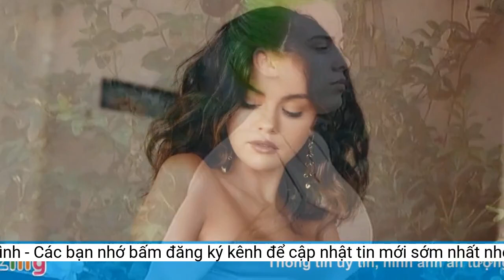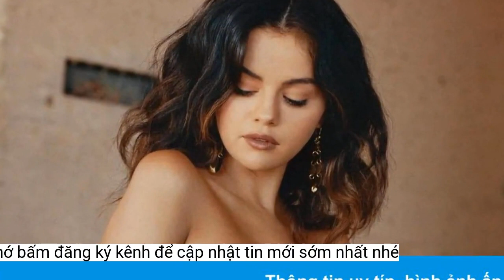Selena Gomez lên tiếng khi bị chế giễu ngoại hình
Selena Gomez không quan tâm bình luận chê cô ở lễ trao giải Quả cầu Vàng. Dù trông thế nào, cô vẫn hoàn hảo theo cách riêng.Người đẹp chia sẻ: "Họ viết những câu đại loại như 'bạn quá gầy', 'bạn quá béo', 'trang phục này không vừa vặn với bạn'... Tôi đã quá quen với những lời phán xét, nhưng chắc chắn không còn buồn nữa. Dù trông như thế nào, tôi vẫn hài lòng và hoàn hảo theo cách của riêng mình".
Có thời điểm Gomez xóa mạng xã hội vì không chịu nổi áp lực dư luận. Song, việc thay đổi tư duy và cách nhìn nhận vấn đề giúp cho cuộc sống của cô trở nên tích cực hơn.
Trước đó, tối 10/1, Gomez đến Quả cầu Vàng với tư cách ngôi sao được đề cử hạng phục Nữ diễn viên chính xuất sắc của phim nhạc kịch/hài kịch cho bộ phim Only Murders in the Building. Cô diện bộ cánh nhung đen trễ vai, xẻ ngực nhấn nhá phần tay phồng lớn.
Selena Gomez tại lễ trao giải Quả cầu Vàng 2023. Ảnh: Page Six.
 Trang phục của Valentino khiến Selena Gomez bị chê.
Trên livestream cá nhân, Selena Gomez lên tiếng trước loạt bình luận chế nhạo ngoại hình của cô khi tham dự lễ trao giải Quả cầu vàng 2023. "Tôi hiện cảm thấy thoải mái hơn vì vừa tận hưởng những ngày nghỉ. Chúng tôi không quan tâm chuyện đó", người đẹp nói.
Em gái 9 tuổi của Gomez, Gacie Elliott Teefey, cũng xuất hiện trong đoạn video phát trực tiếp. Cả hai phá lên cười khi được hỏi về những ý kiến không mấy hay ho trên mạng xã hội.
Nữ diễn viên vui vì được kết nối với người ngoài nhiều hơn những nhân vật ảo. Hiểu rõ sức mạnh và những điều tốt Internet mang lại cho thế giới, song Gomez tin rằng việc trò chuyện trực tiếp ngoài đời mới thực sự quan trọng.
Chuyện bị chê bai, chế giễu và body shaming đã quá quen thuộc với Gomez, theo Page Six. Hồi tháng 4/2022, Gomez cho biết đã đọc vô số bình luận tiêu cực xoay quanh ngoại hình của mình. Vì vậy, cô từng nhắc nhở bản thân ép cân để có vóc dáng thon gọn nhất. Nhưng đó chỉ là Gomez của quá khứ. Nữ diễn viên giờ đã không để tâm tới số cân bởi cô biết dù thế nào thì mọi người cũng bàn tán.
Thiết kế của Valentino bị chê nặng nề, làm lộ vóc dáng mũm mĩm của cựu diễn viên Disney. Nhiều tạp chí không đánh giá cao Gomez trong lần xuất hiện này.